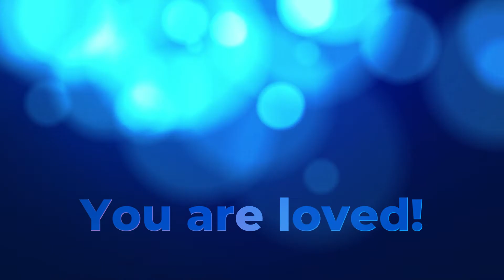Delilah | Audiophile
ヅ They say love is the most powerful of forces. They also say that life is a series of random collisions. It's been a week if it hasn't been a day since our last rendition so join us as we flutter our hearts in unison. ✌

🎧 Headphones strongly recommended as video is produced with this in mind! 🎧

♡ Be empathic and embrace love! ♡

♪ All lyrics and original song owned by their respective people writers and staff and stuff. Please check out the original piece if you haven't already. Some lunar cycles have passed since the track came out from Plain White Ts but time seems to only make sappy love songs more endearing! ♪

Bluedreamgaming.com